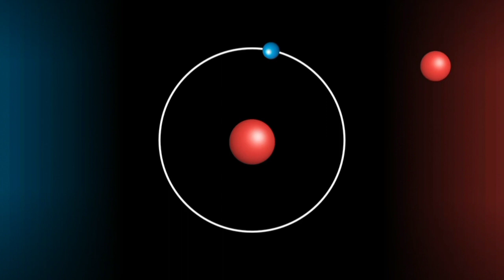Relaxation mind music by MSK Mad Scientist